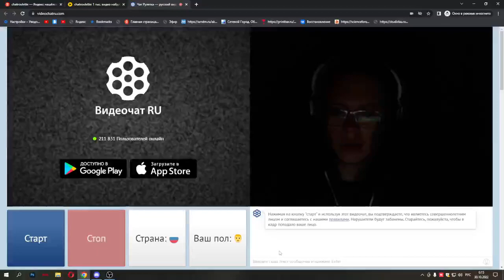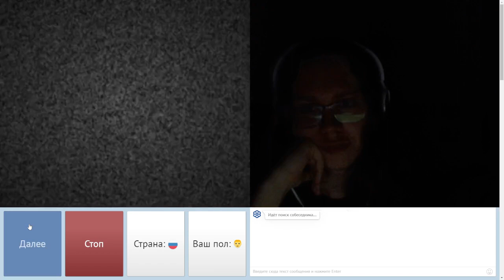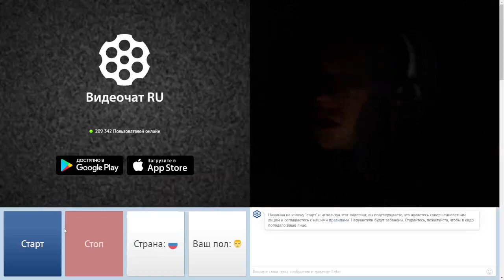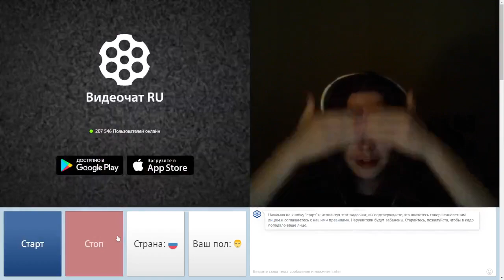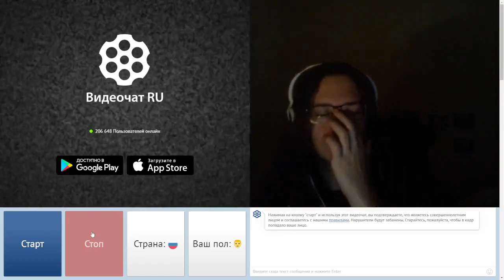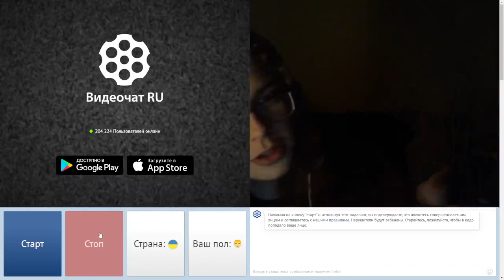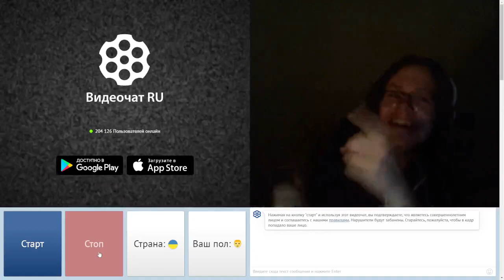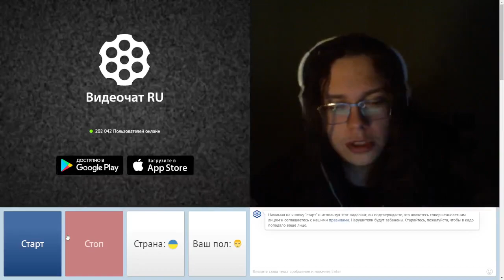Chatroulette #8 - "Армия фанаток VS Old Gaming"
Луганские фанатки.
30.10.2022